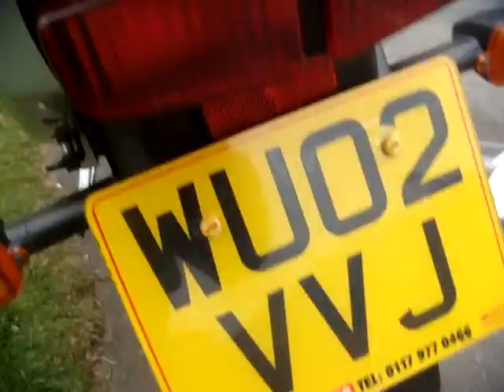Y5 Fazer Silver 02 - £1795- SOLD